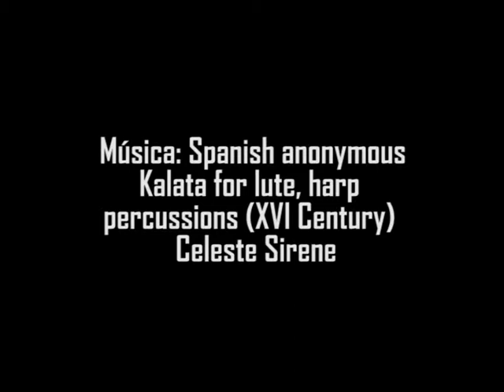pajaros de katmandú by gora vorontsov 2011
pájaros de katmandú vídeo by gora vorontsov 2011